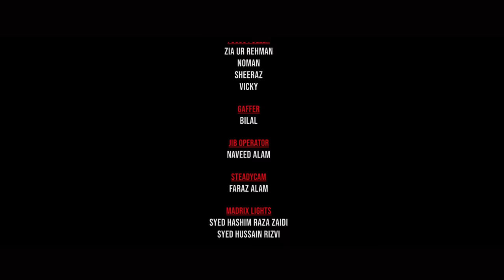Crystal Records | Bekhudi | Mustafa Zahid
Crystal Records Live
Produced by Adeel Bashir Baloch

Song - Mustafa Zahid  | Bekhudi
Composed by Sohail Haider
Written by Sohail Haider
Music Produced by Sherry Khattak
Guitars - Sherry Khattak
Bass - Kamran Zafar Mannu
Drums - Bilawal Lahooti
Recording Engineer - Syed Arif Ali
Mix & Master - Crystal Records Studios

Executive Producer
Adeel Bashir Baloch

Associate Producer
Sheraz Ali

Video Credits :

Direction Team

Adeel Bashir Baloch
Sheraz Ali
Shajee Hassan
Zain Irfan

House Band

Syed Adeel Ali
Sohail Haider
Adil Iqbal
Ali Maaz
Shahid Rehman
Amir Brolia
Bilawal Lahooti

Main Dop - Shajee Hassan
1st Dop - Emmad Uddin
2nd Dop - Saad Sultan
3rd Dop - Aleem Zahid Khan

Steady Cam - Faraz Alam

JIB Operator - Naveed Alam

Focus Puller

Zia ur Rehamn
Noman
Sheeraz
Vicky

Gaffer - Bilal

2nd AD - Emmad Ilyas

Set Design & Execution - Zeeshan Rana

Madrix Lights
Syed Hashim Raza Zaidi
Syed Hussain Rizvi

Madrix Animations - Emmad Ilyas

Light Operator - Zain Irfan
Stage Lights - Ahmed Khan

Color Grade - Sharp Image
Visual Promotions - M.Arif
Editor - Zain Irfan

Fashion Director - Ebtisam Ahmed (EB)
Wardrobe Stylist - Asif Khan

Hair & Makeup - Rashid Salon

Production Managers

Syeda Maham Zaidi
Maryam Jamil
Shahrukh Tasneem

Production Design - Sheraz Ali

Coordinator

Saqib Khan
Hamza Anjum
Haris

Line Production - Moin Uddin

BTS Camera Team

Roomi
Wamiq
Zaib Khanzada

Shoot Location - Shamsi Studio